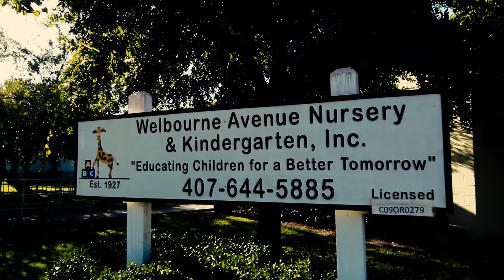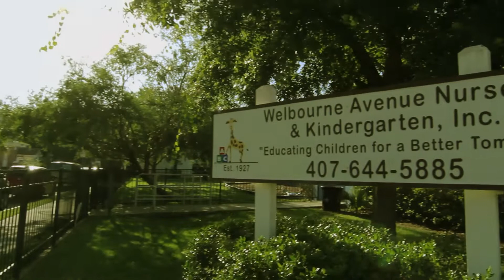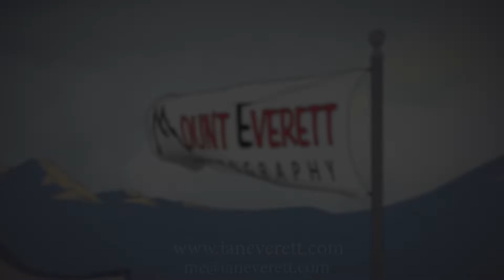Welbourne Nursery 2017